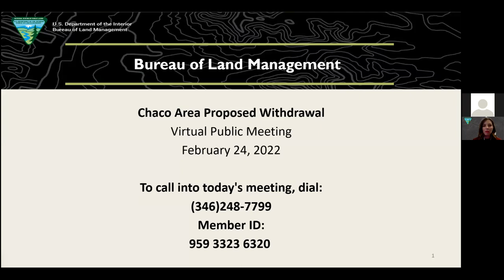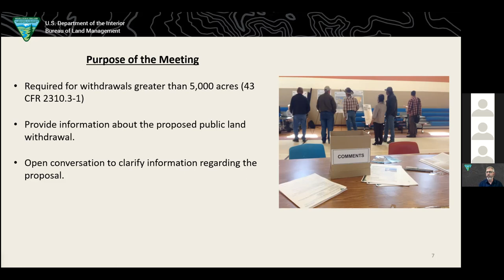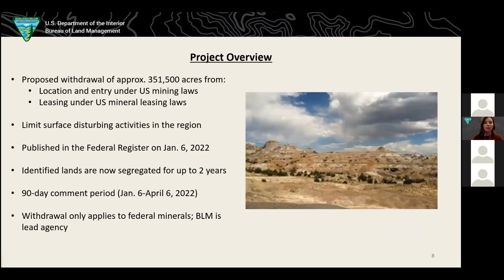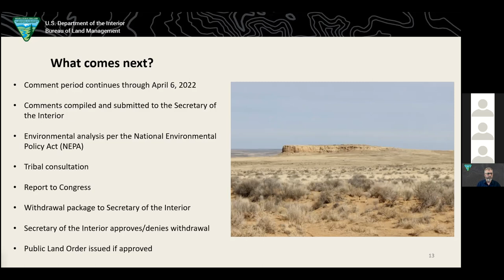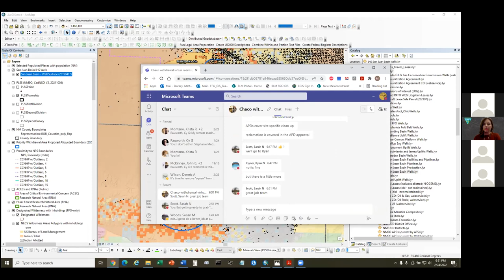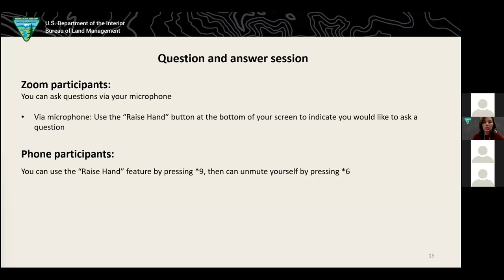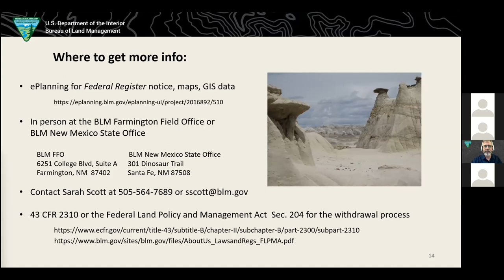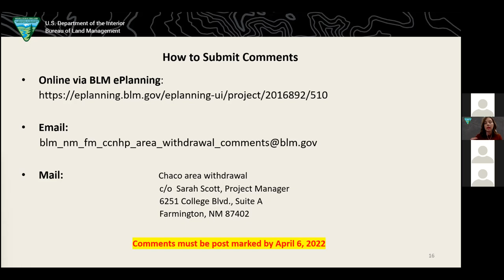Chaco Canyon public lands withdrawal public meeting recording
Official recording of the Chaco Canyon public lands withdrawal public meeting and question and answer session, recorded Feb. 24, 2022.

Public comments may be submitted through April 6, 2022.